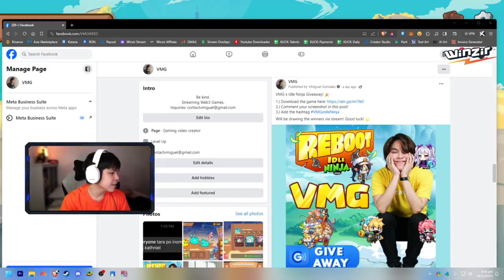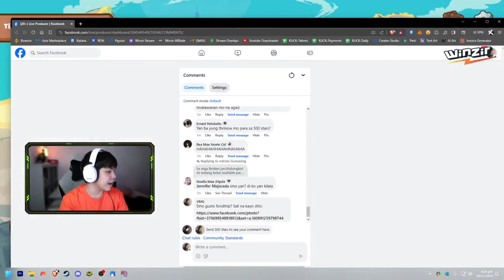VMG | The king of the cursed coliseum is here. Taenang intro yan!